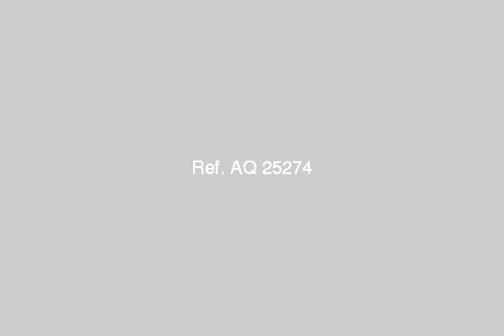APARTMENT for sale in Nasr City Cairo - mlseg.com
APARTMENT for sale in Nasr City Cairo شقة علي مساحة 150 متر -اول دور -عمارة 11 دور -كل دور 3شقق -اسانسير -(تشطيب اكتر من رائع - 3 غرف و 2حمام ومطبخ كبير وريسبشن قطعتين وبلاكون )- مجهزة للماعيشة لعريس جديد .. - شارع احمد مظلوم امام سنترال مدينة نصر 3 -زهراء مدينة نصر - - Egypt Real Estate | Greater Cairo | Nasr City | Apartment For Sale